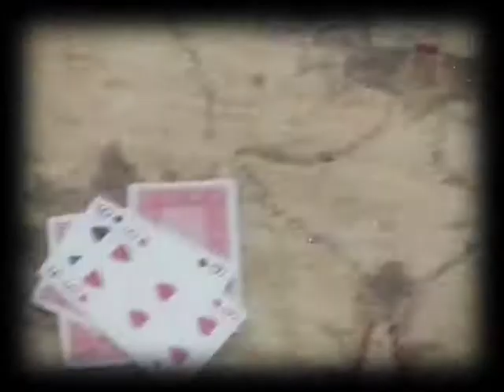Jack Wills Christmas Movie 2007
For Christmas Collection 2007

Filmed by Drew Cox